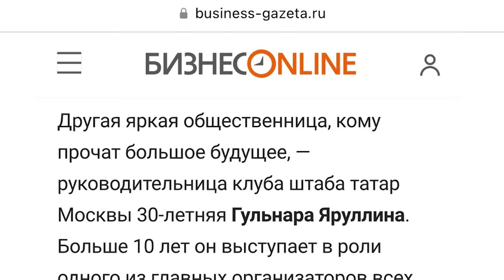ЛИДЕР ТАТАРСКОЙ МОЛОДЕЖИ ПРАЗДНУЕТ ДЕНЬ РОЖДЕНИЯ! ПОЗДРАВЛЯЕМ ГУЛЬНАРУ ЯРУЛЛИНУ!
Друзья, давайте в комментариях поздравим нашу Гульнару! И напишем, с кем же можно её сравнить?

Вы можете задать нам любые интересующие вопросы в личные сообщения.